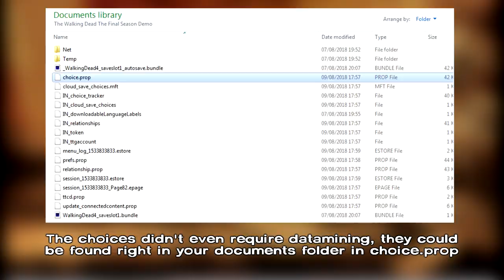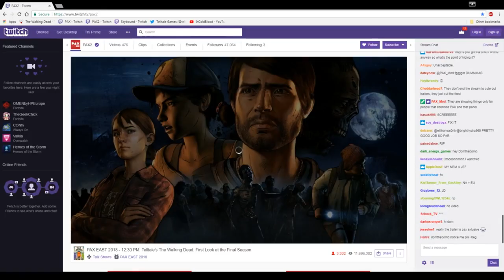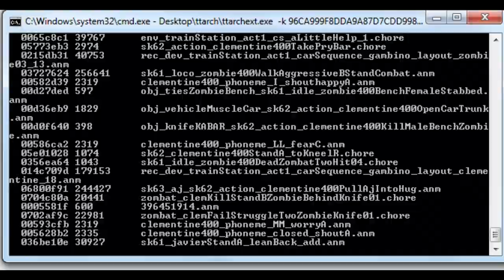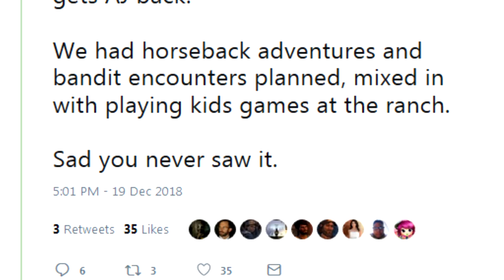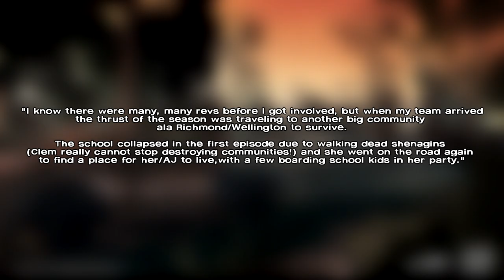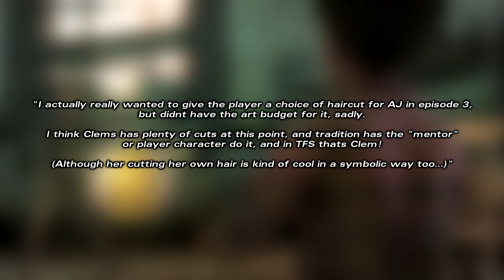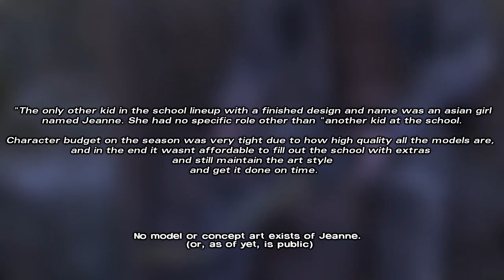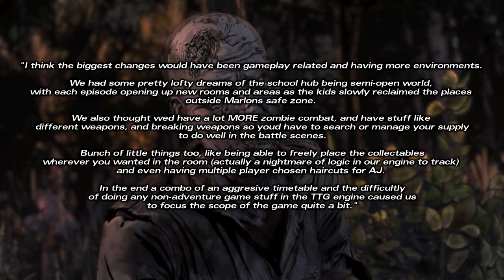The Walking Dead Game: Final Season - Original Story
A video discussing some of the cut elements of Telltal- eh, Skybound's "The Walking Dead Game: Final Season" as well as  what the original storyline was supposed to be.

It's not much of a cut content video because there's not a whole lot of things actually leftover that's worth showing, so there's not a whole lot to show visually beyond concept art.